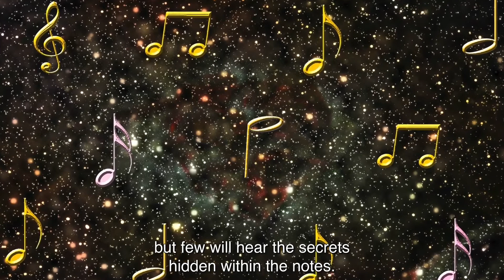Rumi Poem (English) - The Reed Flute's Song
Mawlana Jalaladdin Mohammad Balkhi, popularly known as "Rumi", is a 13th century Sufi poet.

His poems have touched the hearts of over a billion people.

Coleman Barks is popularly known for translating the poetry of Rumi and bringing it to the Western world.

Get Coleman's book here, where you can find this poem along with many others

His translations have been recited by Deepak Chopra, Madonna, Demi Moore, Antonio Banderas, and more friends in Deepak's famous album, A Gift Of Love.

For more Rumi poetry...

Facebook.com/RumiQuotesOfficial
Facebook.com/TheAdamSiddiq